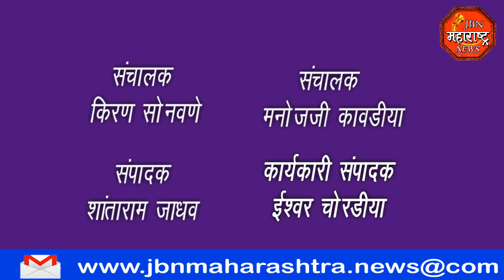jbn maharashtra news jalgaon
राष्ट्रवादी काँग्रेसचे प्रदेश कार्यकारिणी सदस्य व जळगांव जिल्हा नियोजन समिती सदस्य तथा धी शेंदुर्णी सेकंडरी एज्युकेशन को-ऑपरेटिव्ह सोसायटीचे चेअरमन व जामनेर तालुका राष्ट्रवादी काँग्रेसचे नेते मा.श्री.संजयदादा गरुड यांना ६१ व्या    वाढदिवसा निमित्त येथील ग्रुपग्रामपंचायतीच्या वतीने 1000 मास्क चे वाटप